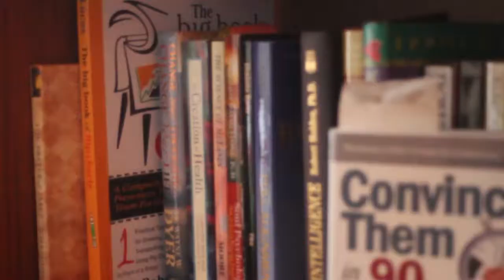Book Nerd Scholarship Entry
Social Media

Social Media -Lets be friends